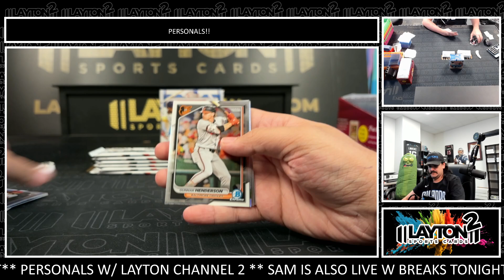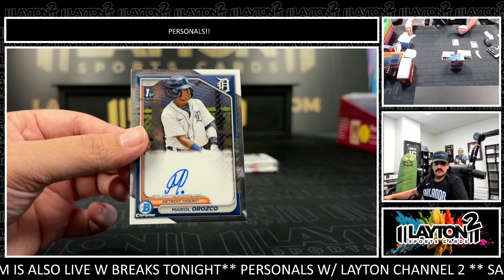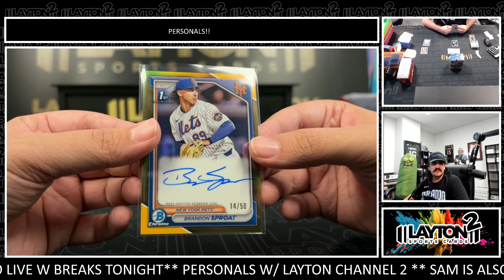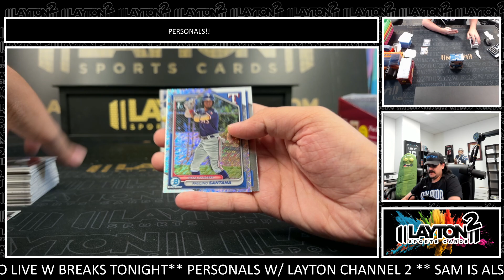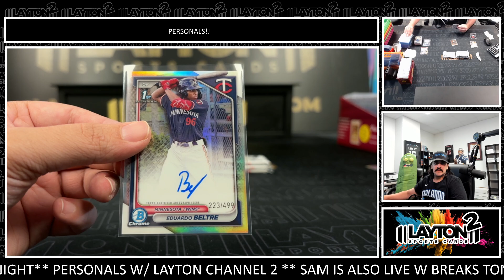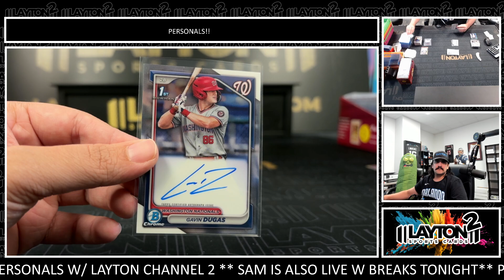2 Boxes Of 2024 Bowman Chrome Baseball For Marco M